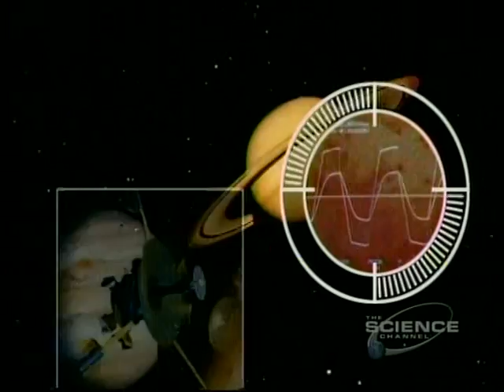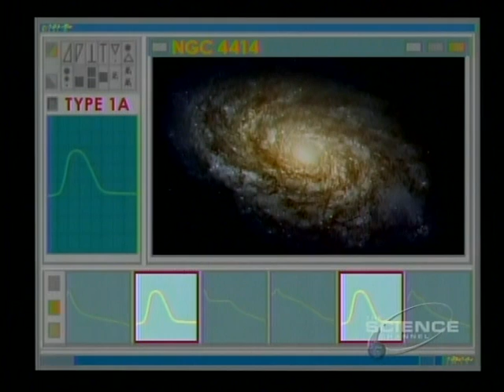1of5 Cosmic Odyssey - 21st Century Cosmos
21st Century Cosmos - Our perception of the universe has changed dramatically from thoughts of a starry, unknown realm to knowledge of the countless galaxies that surround us, yet the scale of the cosmos remains a mystery. How old is the universe? How much matter and energy does the universe contain? 21st century Cosmos probes questions of cosmology with international astronomers to refine our understanding of how stars and galaxies are formed, if the universe is flat or curved, and how and why the universe will continue to expand.